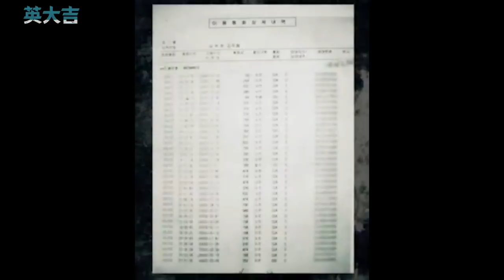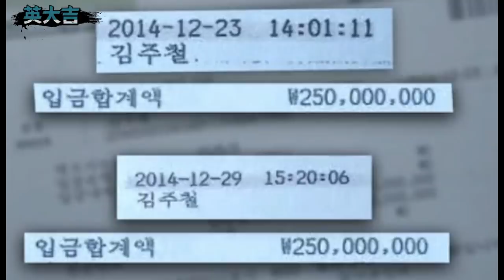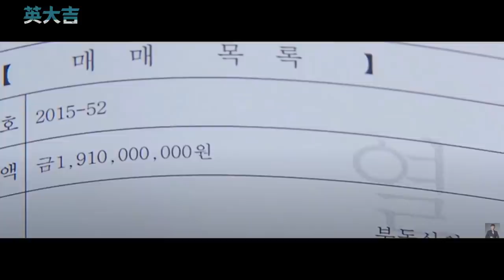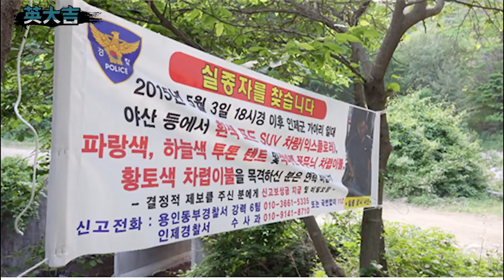穿越韓國之旅，消失於溪谷，可疑的最後目擊者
2015年，47歲的金洙哲和朋友李某一次橫穿韓國的旅行，卻最終消失在了溪谷之中...

訂閱鏈接： 請放心，本頻道是專注於講解社會新聞和奇聞異事，沒有任何違規行為。